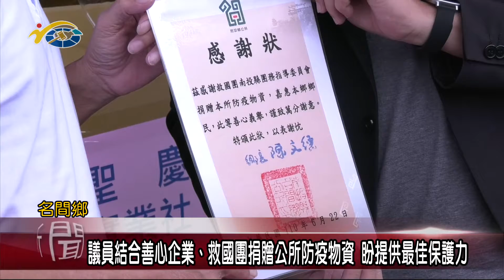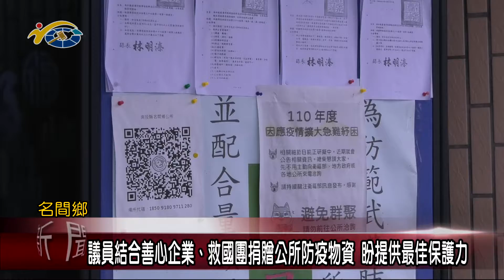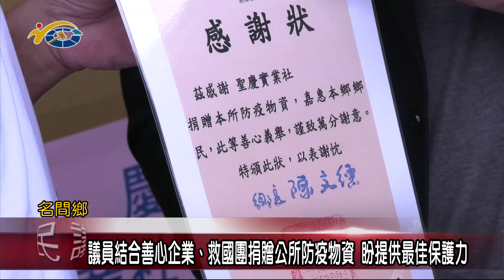20210625 民議新聞 議員結合善心企業、救國團捐贈公所防疫物資 盼提供最佳保護力(縣議員 張嘉哲)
現在新冠肺炎疫情嚴峻，而除了醫事人員、警消等為第一線工作人員外，公所臨櫃服務的人員面臨染疫的危機也相對大，每天都須面臨不同的民眾，為此縣議員張嘉哲也結合善心企業，救國團南投縣團委會，以及立委許淑華，前往名間鄉公所，贈送多項防疫裝備，盼給予他們最佳的防護力。